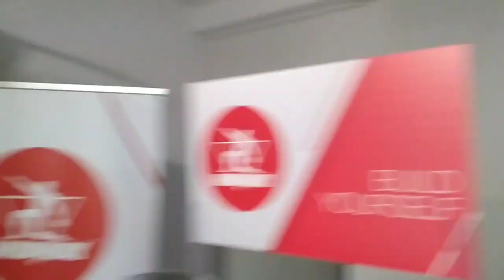ELE ACREDITA QUE PODE VENCER GRANDES NOMES DA CLÁSSIC *eu não me vejo pior que o PH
Site growth:
Cupom: MARINS

Cupom: MARINS

Agradeço de coração pelo carinho de todos que acompanham e acreditam no meu trabalho, e Deus abençoe imensamente a todos que usam o Cupom MARINS nas compras... deixa aquele like e se inscreve no canal 😍